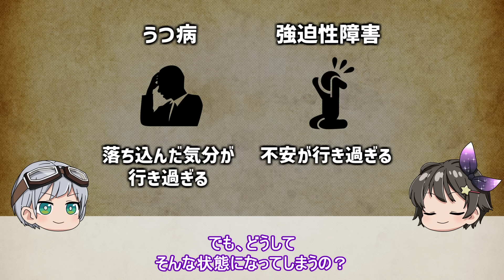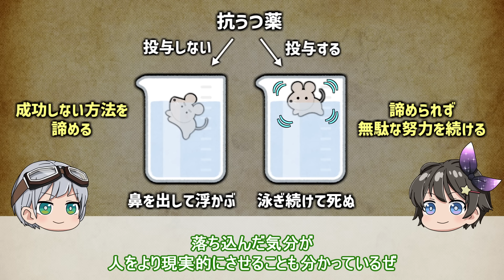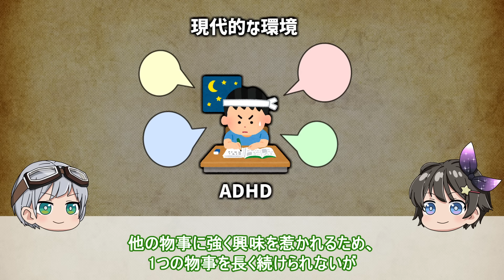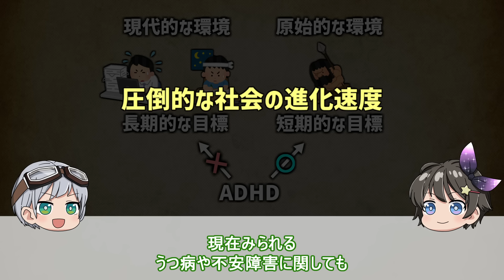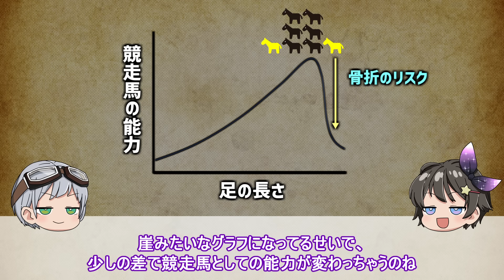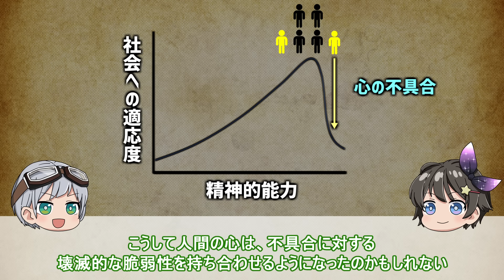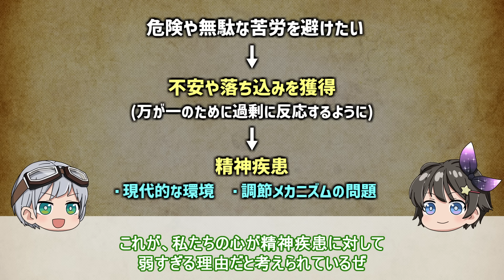【ゆっくり解説】なぜ精神疾患は進化の過程で取り除かれなかったのか？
『学校では教えてくれない ヤバい科学図鑑』

参考書籍

なぜ心はこんなに脆いのか: 不安や抑うつの進化心理学
一見私たちにとってデメリットしかない不安や抑うつといった症状は、進化論の視点から見れば私たちの生存のために必要な存在であった。またその機能がなぜ現代において誤作動を起こし、うつ病や不安障害などの症状を引き起こしているのかも考察。

進化から見た病気―「ダーウィン医学」のすすめ
「病気」はヒトにとって不都合であるように思えるが、その症状の多くは身体を守るための有益な防御反応である。病気があることの意味を豊富な例とともに平易に解説。